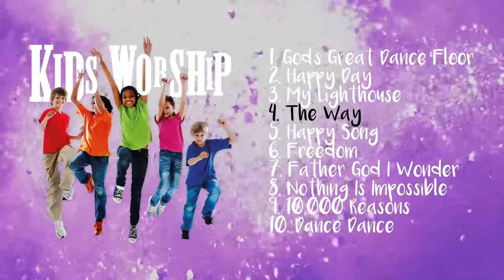DC Children's Ministry - The Prodigal Son - 20.6.21